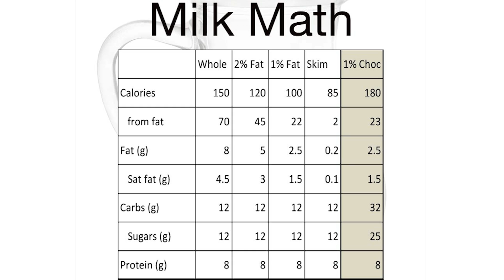EVER BEEN A MILKAHOLIC? (Skim, 1%, 2%, Whole) - Dr Alan Mandell, DC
There is a lot to know about the milk that you are drinking.
The primary types of milk sold in stores are: whole milk, reduced-fat milk (2%), low-fat milk (1%), and fat-free milk. The percentages included in the names of the milk indicate how much fat is in the milk by weight. Whole milk is 3.5% milk fat and is the closest to the way it comes from the cow before processing.